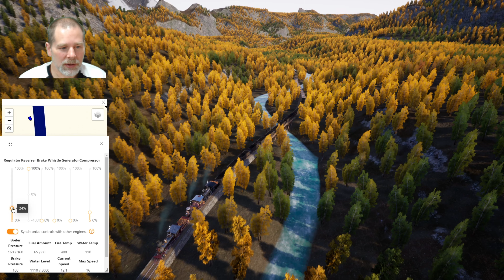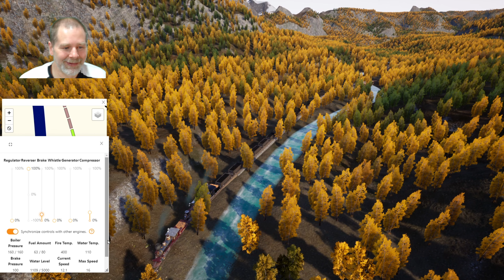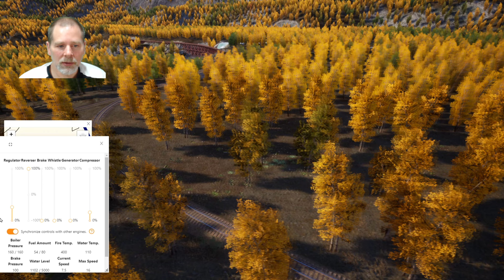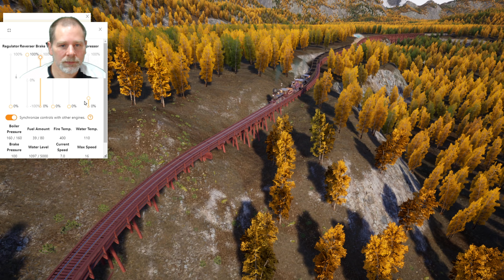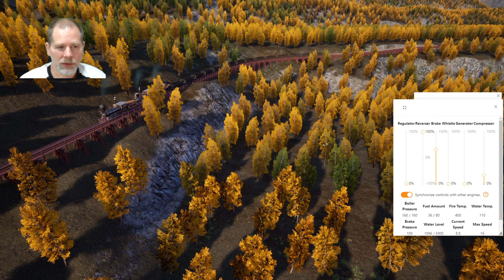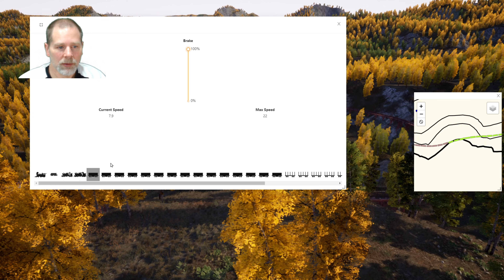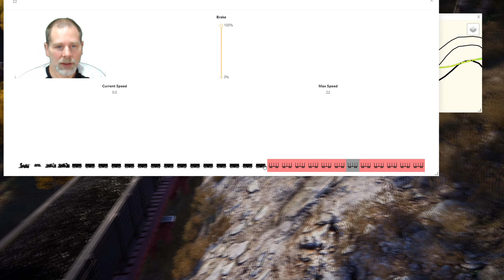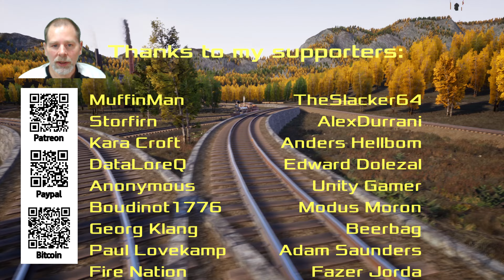Progress! - Railroads Online! S2 Ep30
My computer: Ryzen 7 3700X @ 3.59GHz, 32 GB RAM, RTX 3070Ti. (All stock, no overclocking, no special cooling or anything.)

Bitcoin:1D2sXtawzbWhd1mYtEbka5noaBHbASoxCd
ETH: 0x3A2CF97aEBd3c20c9ec3CCb9A388c51237A05e15
Cardano: addr1qx62exeq6z3fygjdrnylrzjwkxw2muu70e9dlpql6j54u9expedjjv7pgpt2ese4ycxqz7xjyn9k28exdjtfffh6nc8skdlarp
Dash: Xs7xsyH8t12FzSkrHGXuS2E3UhXqkqfuGe
Dogecoin: DPfWuBzCsGZiSSsG1wL6iGYUwbZKN4YoUn
Hit the "THANKS" button on any video.

- Access to any game servers I have running (if any)
- Discord server

Thanks to my supporters: MuffinMan, Storfirn, Nick Edwards, Kara Croft, Korathal Jones, DataLoreQ, Boudinot1776, TheSlacker64, Anonymous, AlexDurrani, Georg Klang,  Adam Saunders, Anders Hellbom, Edward Dolezal, Unity Gamer, Modus Moron, Paul Lovekamp, Kevin Caldwell, Hades666, Beerbag, ArcticLyn, Steve Sudbury, Fire Nation, Fazer Jorda, John Slagle, Grandpa's Gaming.